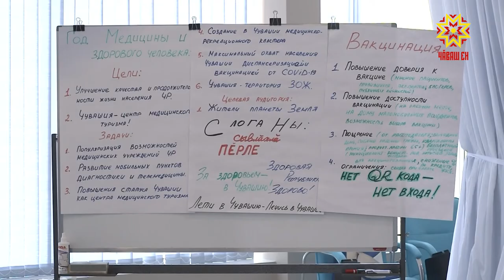PR - специалистсен кунĕ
Утă уйăхĕн 28-мĕшĕнче  Раççейре PR-специалистсен кунне паллă тăваççĕ. Шăпах çак кун 2003-мĕш çулта пирĕн çĕршывра  асăннă професси патшалăх регистраци витĕр тухнă. Кам-ха вăл PR-специалист? Мĕнле тивĕçсене пурнăçлама тивет вĕсен?  Чăваш Енри специалистсем çак куна мĕнле паллă тăваççĕ? Кун пирки малалла пĕлме пултаратăр.